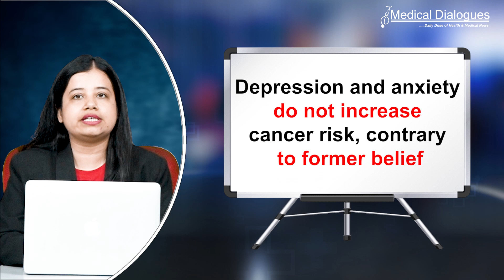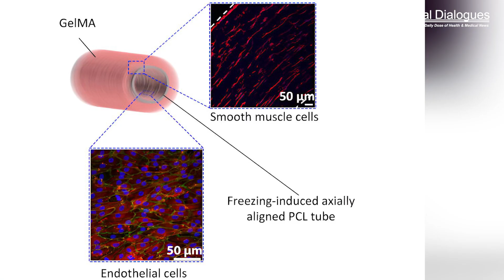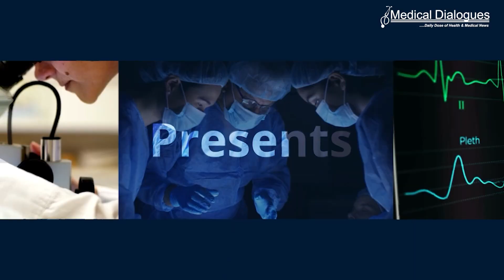Top Medical News 08-8-23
1. Depression and anxiety do not increase cancer risk, contrary to former belief
2. Marching towards engineered blood vessels
3. Novel method that identifies mutations in childhood brain tumors